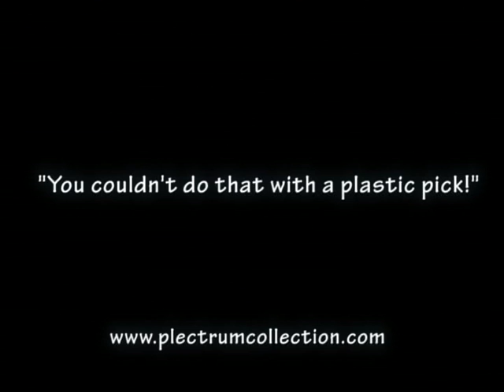Master Artisan Guitar Picks + Todd @ Corner Music Nashville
Todd @ Corner Music in Nashville Tennessee shreds pick-tricks on his Paul Reed Smith electric guitar with a custom metal guitar pick from Master Artisan Guitar Picks. With a 2mm poured brass custom pick, Todd is able to create some amazing tones.